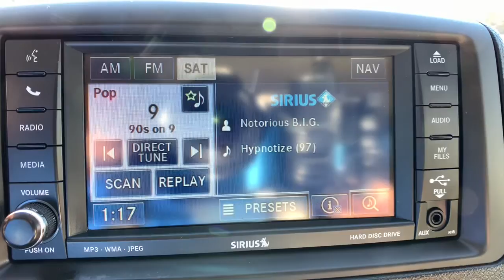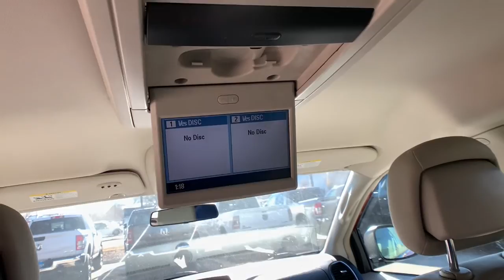2011 Chrysler Town & Country Boulder, Longmont, Broomfield, Louisville, Denver, CO 16264A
Deep Cherry Red Crystal Pearl Used 2011 Chrysler Town & Country available in Boulder, Colorado at Valley Dodge. Servicing the Longmont, Broomfield, Louisville, Denver, CO area.
2011 Chrysler Town & Country Touring-L - Stock#: 16264A - VIN#: 2A4RR8DG0BR665793

Boulder Dodge
2100 30th St

1 OWNER, LOW MILES, LEATHER, NAVIGATION, REAR DVD, STO N GO.